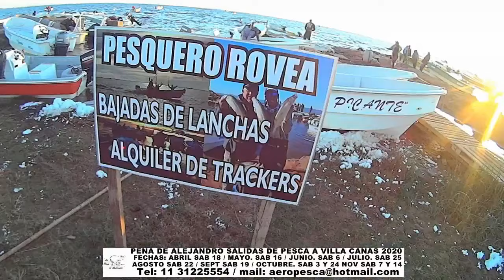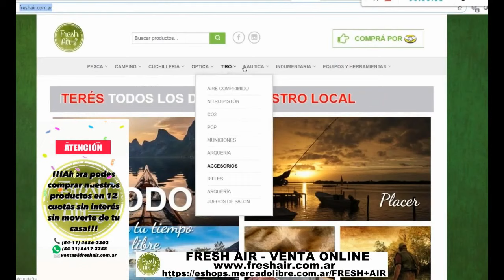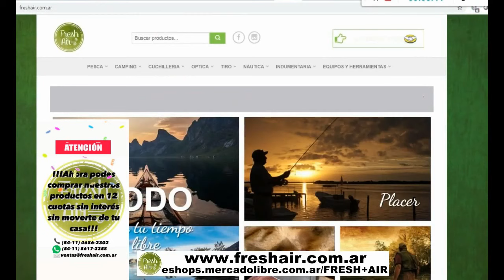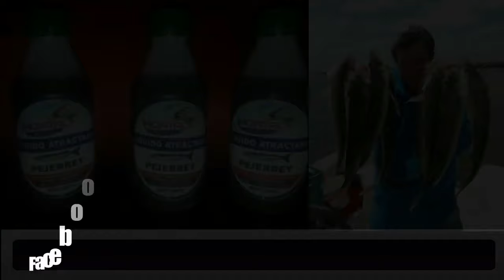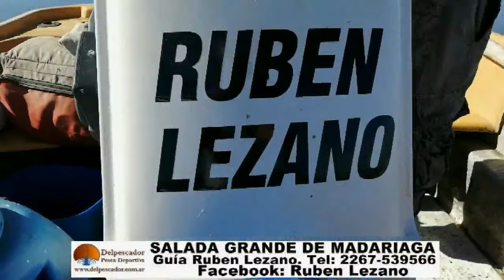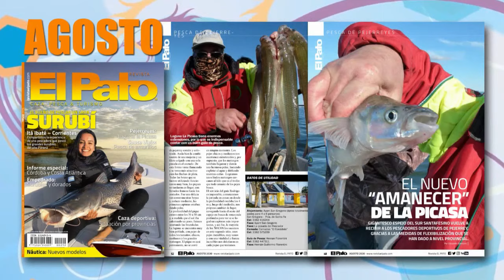DELPESCADORTV350. PEJERREYES EN MADARIAGA Y MONTE. BOGAS EN SANTA FE. VARIADA EN MAR DEL PLATA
DELPESCADORTV350. PEJERREYES EN MADARIAGA Y EN SAN MIGUEL DEL MONTE. DORADOS Y BOGAS EN VILLA CONSTITUCION. VARIADA DE COSTA  EN MAR DEL PLATA